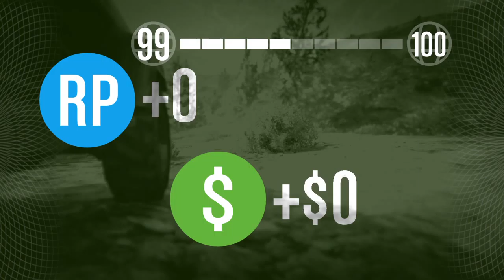Insurgent Struggle Continued! Humane Labs Heist! Part 3